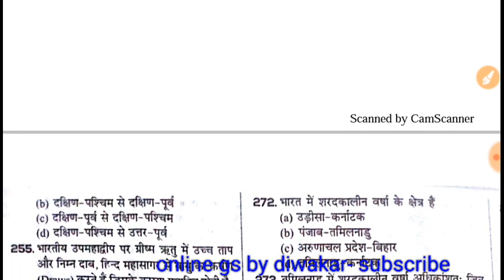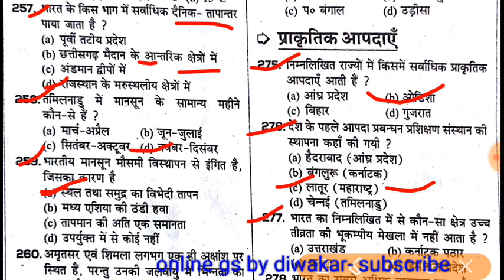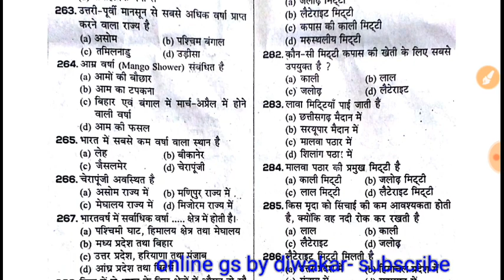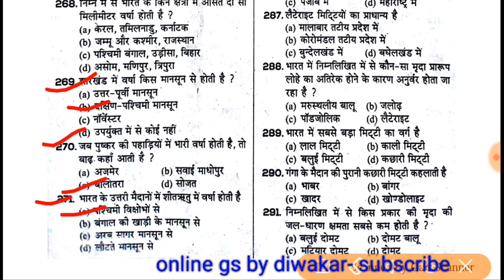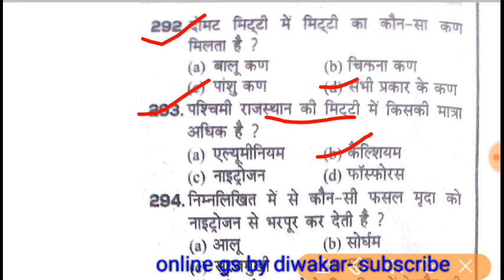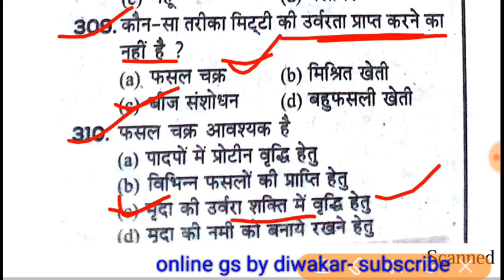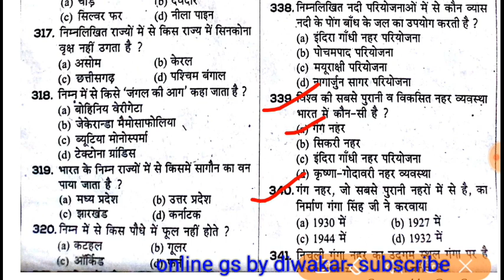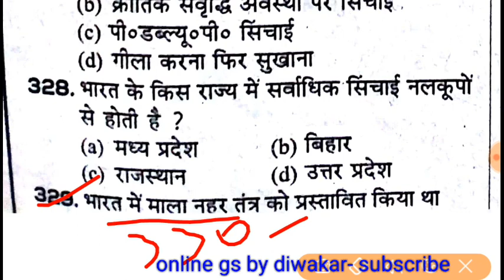Part- 3: (252-342)भारत का भूगोल(1000 question series)for TGT,PGT,GRADE 1,NTA,IAS,PCS